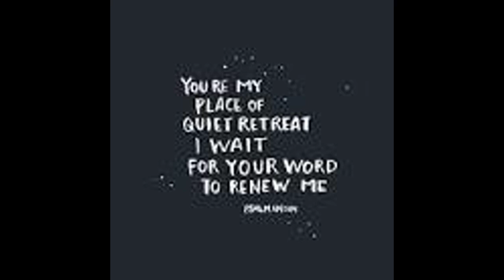Quotes Daily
Please enjoy this daily quote from u/Double-Stuff6831!
        These quotes are from r/quotes on Reddit.